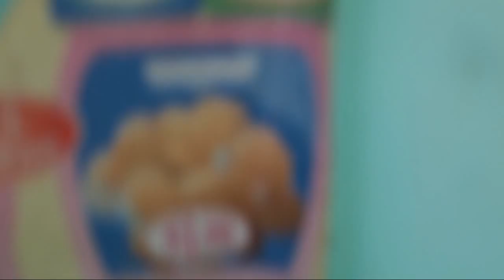LPS Alligator Vlog: A day in the life of Sammy & Dundee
Littlest Pet Shop Fun TV. ~ Bringing you the best in Horror, Love, LPS Vlogs, & Popular School Videos plus Giveaways ~ Also sharing My Little Pony reviews, opening/shopping, and Movie series with MLP videos.